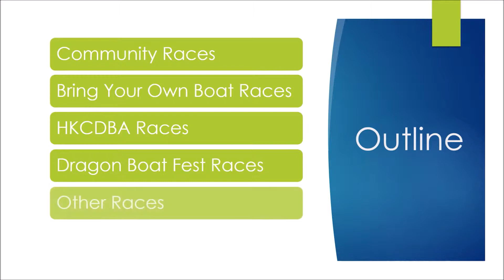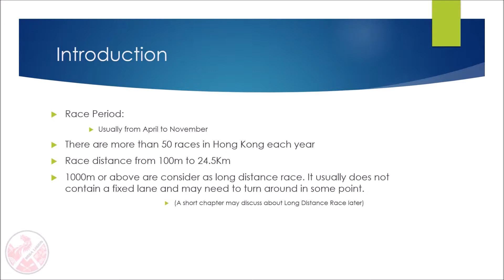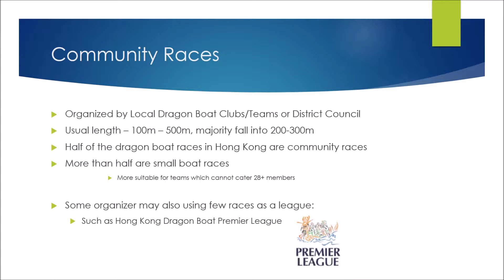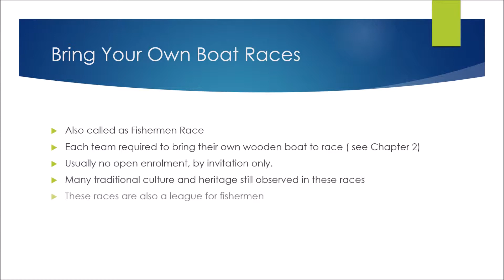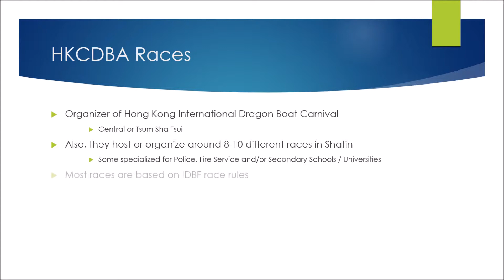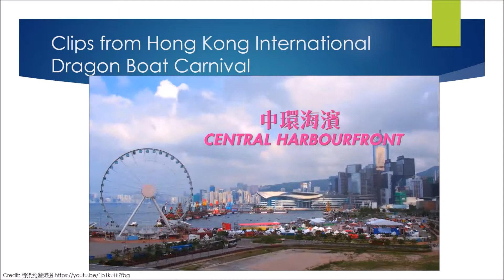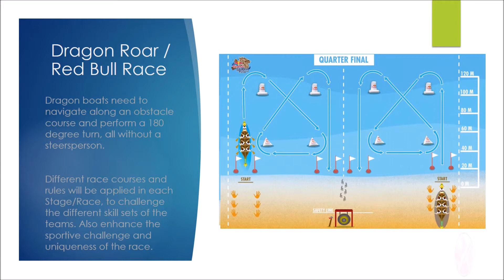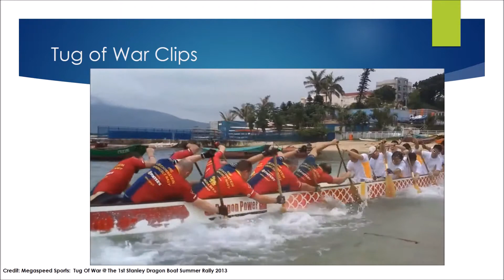Chapter 4 - Hong Kong Local Races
Chapter 4 discuss different kind of races in Hong Kong.

Surreal 2 Music hope you enjoy it.